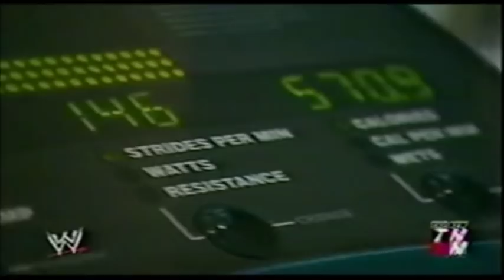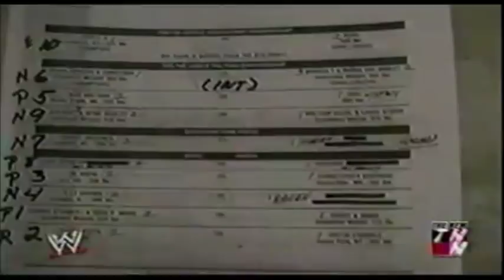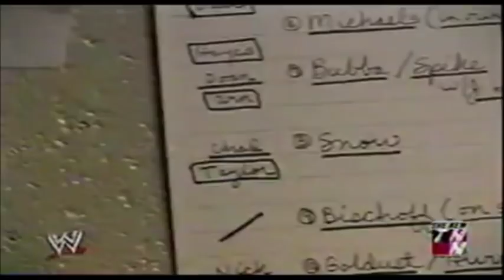WWE Confidential: Bubba Ray Dudley Road Diaries